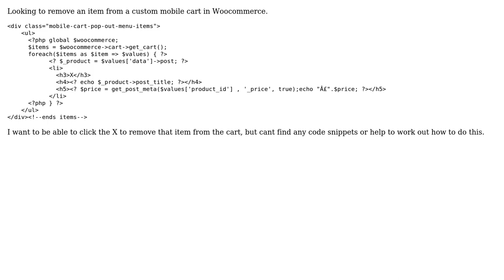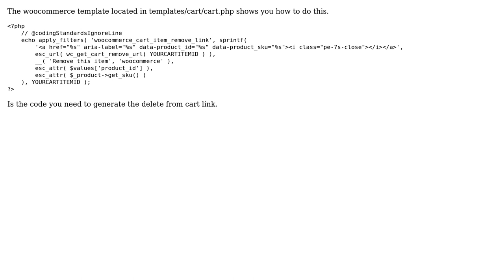Delete WooCommerce Item From Cart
With thanks & praise to God, and with thanks to the many people who have made this project possible! You are responsible for your own actions.